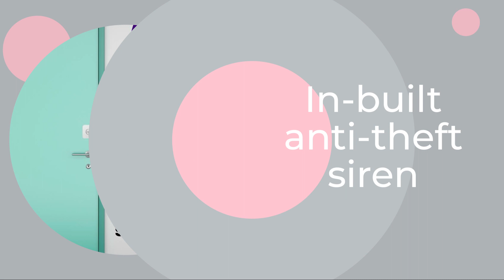Door security alarm with light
Durable and premium plastic ensuring longevity. Beautiful satin finish with smooth edge to protect the wall surface from scratches. Wall Mount Adhesive and Strong Holding, This item only could be best sucked and stick on smooth surface wall like mirror, tiles, stainless steel and etc.